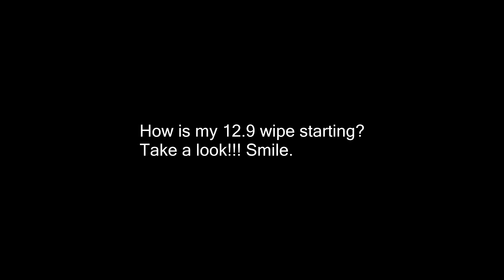EFT 12.9 // I'm having so much fun!!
This short video is just a sample of how wonderful my raids are going this wipe =D.

Twitch.tv/ThiccilusCage
Twitter.com/ThiccilusCage